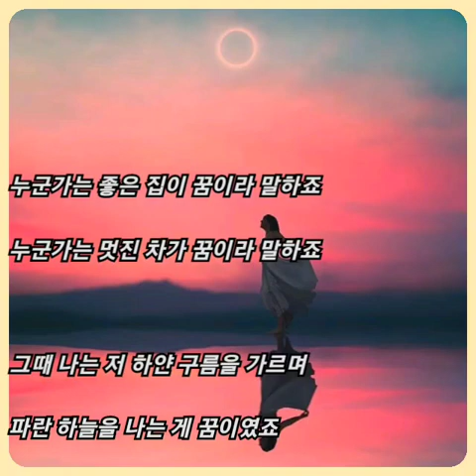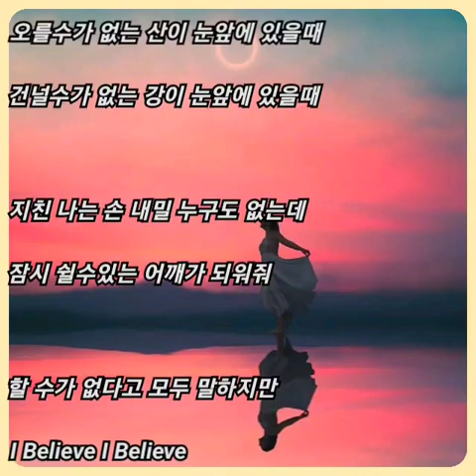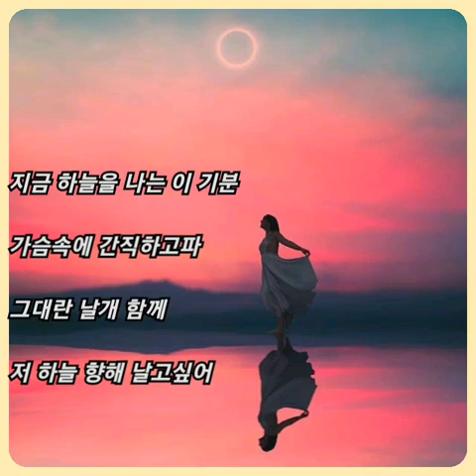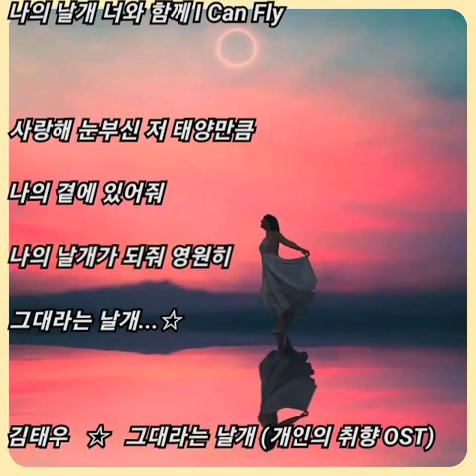김태우 ☆ 그대라는 날개 (개인의 취향 OST)